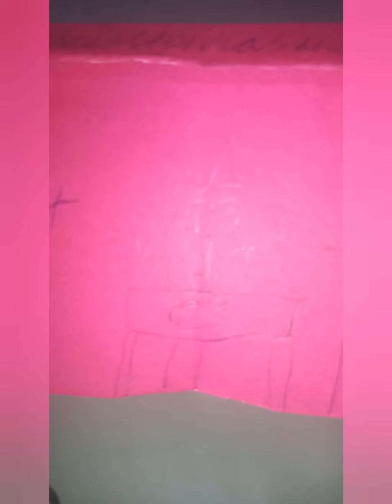How to make a Christmas card